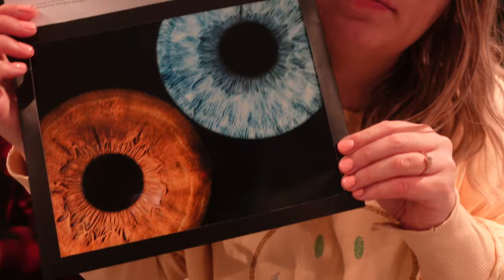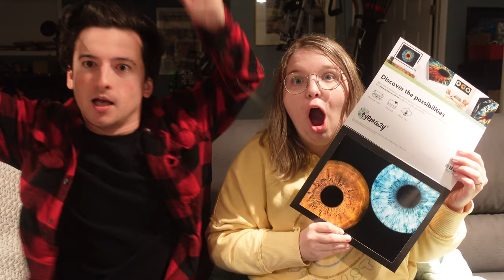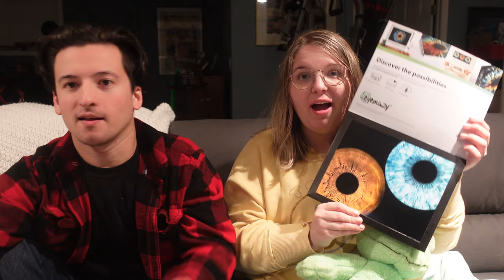BEST DATE IDEA EVER 2022!! | Tourette's Couple Edition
Hi everyone! Today we want to show you THE BEST DATE IDEA EVER!!! My fiancé Will and I went to Eyemazy - an iris photography studio - and had the best date ever in 2022. As a couple with Tourette's we were hesitant about having to sit still, but THIS WAS AMAZING and WE HAD THE BEST TIME!! We wanted to take you along with us on this wonderful date idea.

As a girl with Tourette's, I would love to spread awareness and education about my disorder, as I feel it is quite misunderstood in today's society. The media has made it out to be a swearing disorder only, which is far from true. I hope this video will educate you on Tourette Syndrome and tic disorders! Life with Tourettes can be difficult, but just know that we're the same as everyone else...except for the fact we tic like clocks! (: